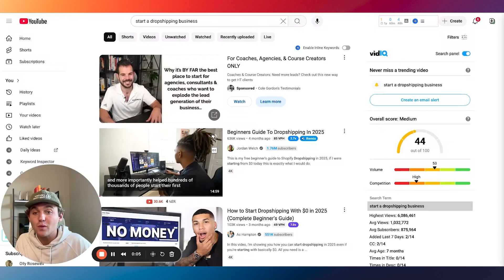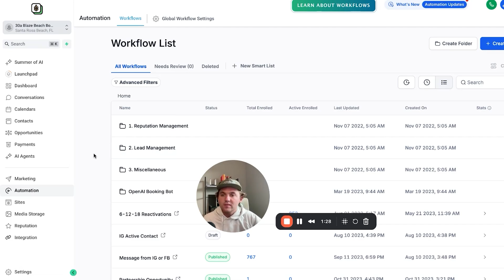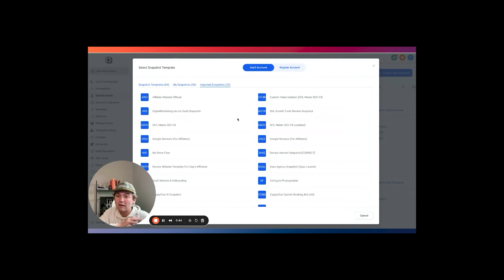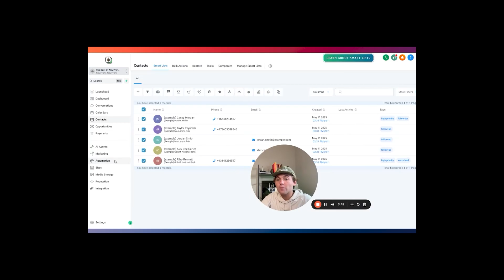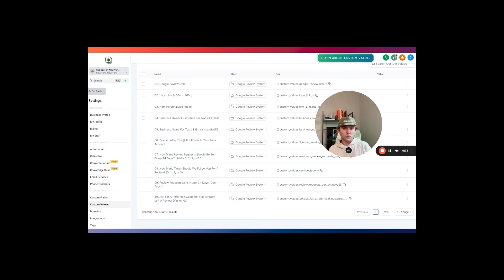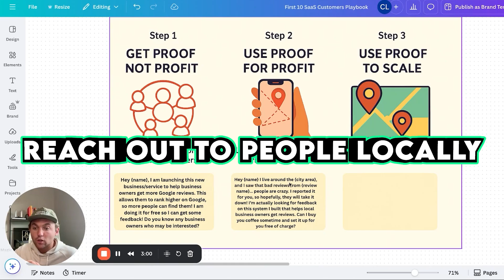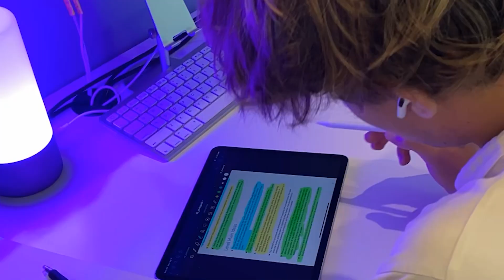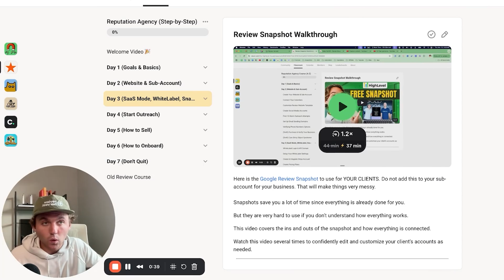GoHighLevel Reputation Management Snapshot (How I Make Money Online)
ALREADY A HIGHLEVEL USER?! You can still get all of my bonuses when you upgrade your plan with my

Can't Upgrade Your HighLevel Account and Want Direct Access to All My Bonuses?

🛑 IMPORTANT 🛑 : Do not use an ad blocker, an incognito tab, or a Chrome extension when signing up! It will block the tracking link, and you will NOT receive any of my bonuses!

If you signed up with my link and have not received your bonuses, do this:
1. Check your spam folder
2. Respond to the email you should have received, and we can check to add you manually.

Discover the exact strategy I used to build a $26K/month online business using GoHighLevel’s reputation management features. In this video, I take you behind the scenes of my own GHL SaaS setup and walk you through how local businesses are paying hundreds per month for one simple feature: Reviews.

GoHighLevel (also known as HighLevel) is one of the most powerful tools available for anyone running an SMMA or trying to make money online. But most people go about it the wrong way—trying to sell the whole platform's feature set and overwhelming clients. I made that mistake and learned how to simplify the offer and scale fast by focusing on one thing: reputation management.

Whether you're already using GoHighLevel or considering starting your own GHL SaaS, this video will show you everything:
- How to easily onboard local businesses using a prebuilt HighLevel Snapshot
- How to automate review requests with built-in workflows
- How to integrate with popular platforms like QuickBooks or Wave for complete automation
- How to generate proof first, then scale with local ad strategies to lock in monthly recurring revenue
- Why reputation management is THE simplest recurring-income model in SMMA right now

This isn’t just theory—I’ve onboarded over 350 clients and developed a foolproof snapshot you can plug and play. You’ll even see real client reviews and testimonials showing the exact results this system generates.
Stay to the end and I’ll show you how to access my custom-built snapshot, coaching, and automation templates 100% free—with no course purchase required.

Ready to turn GoHighLevel into a real business that makes money online every month? Hit play.

Timestamps for Google Search:
0:00 Intro - Tried everything to make money online
0:53 Why Reputation Management is gold in SMMA
1:46 Recurring revenue with simple automation
3:02 GoHighLevel pricing breakdown & SaaS model explained
4:07 Why most business owners avoid HighLevel directly
5:48 Real client reviews using GHL Snapshot system
6:30 Step-by-step walkthrough setting up a new client
9:00 Automating review requests without lifting a finger
10:45 Repurposing reviews for social media content
12:00 How I got my first paying clients in SMMA
13:45 Scaling locally using Facebook ads
15:20 Why local trust matters more than a flashy SaaS demo
16:30 Real community wins with the same system
17:00 Get the Snapshot + 30 Day Free Trial
18:00 Free 9-hour training to build your GHL SaaS business

Results are not guaranteed. Interested in the equipment I use to make these videos?